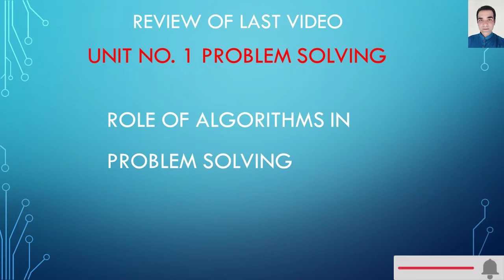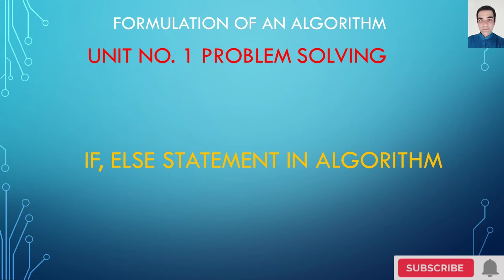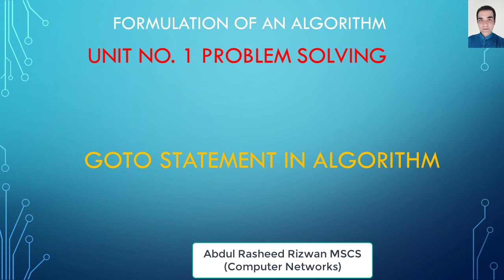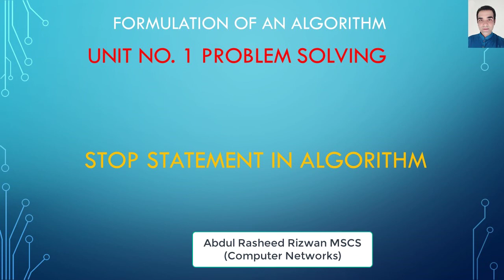Formulation of an Algorithm in Urdu computer science 9th class new syllabus 2020 2021 Learn Computer